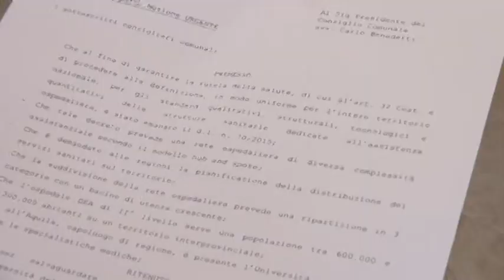Sanità. Il decreto Lorenzin arriva in consiglio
A L'Aquila è scontro tra maggioranza ed opposizione all'interno del consiglio comunale sul decreto Lorenzin. Bisogna valutarne attentamente l'impatto sull'Ospedale San Salvatore